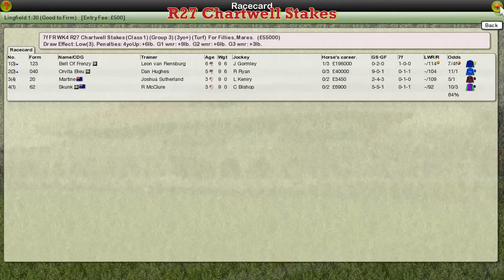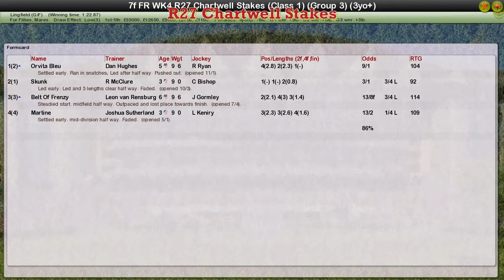FR WK4 R27 Chartwell Stakes